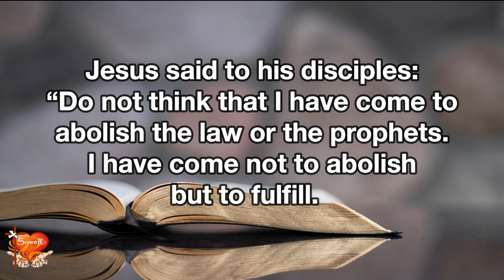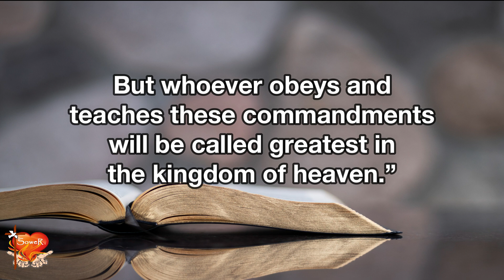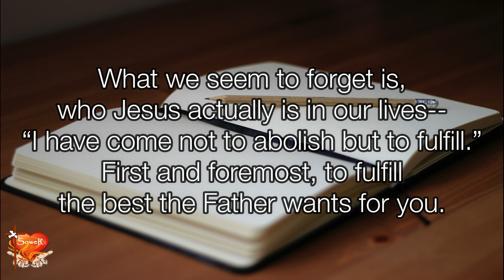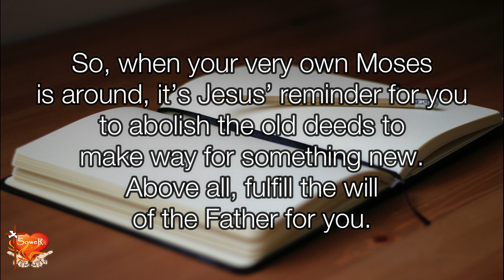Gospel for Today | March 15, 2023